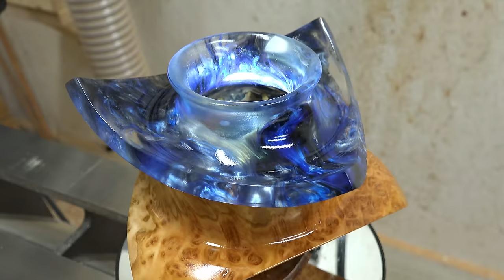Woodturning: Not enough corners! 😳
One cube becomes a vase with 6 wings and 3 feet!

Thank you all so much for watching!  Yes, another month rolls by and my hopes for a quicker project turnout were dashed... but that's my life right now. On the bright side, I got a new camera after the old one stopped focusing on objects more than 5 feet away.  Let me know if you like the new picture!

This is my 29th filmed project.  I had been wanting to try another cube theory project, but the amount of wasted wood from the typical cube turning drives me nuts.  So, I chose to waste resin instead... literally.  It started with a horrible miscalculation, in which I mixed exactly twice as much resin as I needed, and when I realized I had a bucket of resin left over and a ticking clock, it was too late to do anything about it.  In fact, I tried mixing in more pigment and before I knew it the mixer pulled out a glob of curing resin.  Anyway, the project went fairly easily until I decided to use lacquer as the final finish.  Well, it's getting too cold in Maine for lacquer to cure properly, and it got somewhat cloudy.  I don't think the final finish is horrible, but it isn't ideal.  I simply ran out of the time and patience required to fix it.

I appreciate your comments, even though I can't respond to all of them.  You are the best audience anyone could wish for!

Cheers to all!  Let me know your thoughts by commenting below!

Getting your feedback really helps to promote my videos and channel, and I always love reading and responding!

Products I use:
Minwax wood stabilizer
Starbond Clear Thin CA glue
Starbond Clear Medium CA glue
Starbond Clear Thick CA glue
Starbond Medium Brown CA glue
Starbond Medium-Thick Black CA glue
Starbond Activator
TotalBoat Penetrating Epoxy
TotalBoat Thickset Epoxy
TotalBoat Tabletop Epoxy
Mylands cellulose sanding sealer
Mahoney's Finishes Walnut Wax
Mahoney's Finishes Walnut Oil
Turntable for glamour shots
Easy Wood Tools Carbide Cutter
Easy Wood Tools Carbide Cutter (negative rake)
Beall buffing system
3 inch Sanding Disks
Makita right angle drill/sander
My favorite finish (Mahoney's Walnut products)
Pyrography Pen
Carter & Son 5/8" Bowl Gouge
Crown Diamond Parting Tool
Tormek T-8 Sharpener with Woodturners Accessories
Five minute epoxy
My camera
My microphone